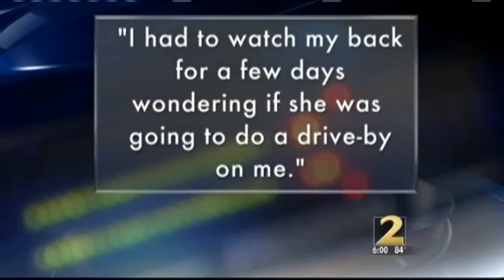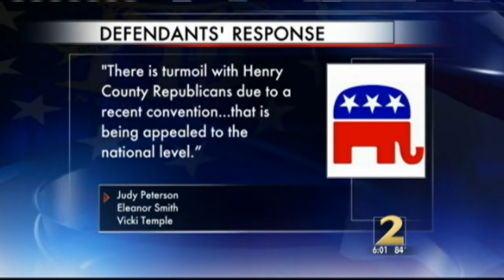Republican leader sues for being called a terrorist